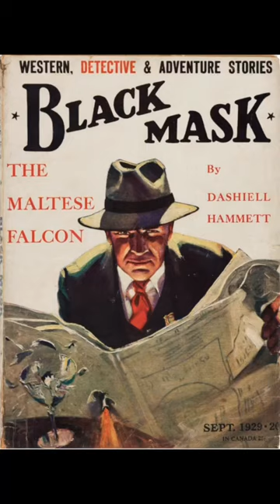True Crime Pulp Art of the 1930s and 1940s: Watching the Detective